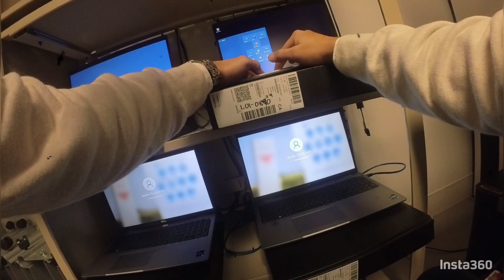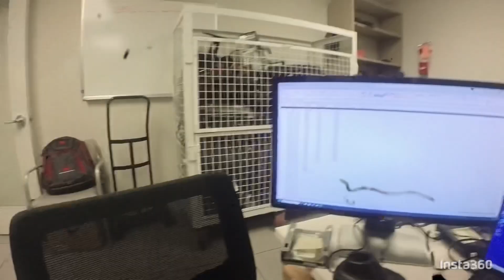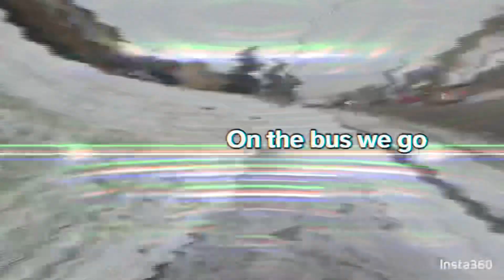Imaging laptops today. It happens to be the first day of snow for this year as well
Imaging and stacking laptops on a snowy Monday.